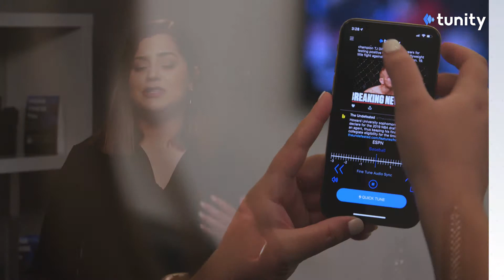Tunity For Gyms: Tips & Tricks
We put together a few tips on how to get the most out of your Tunity app experience.